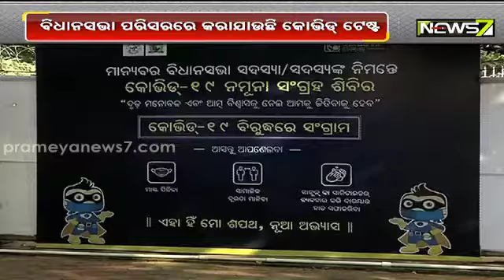Odisha MLAs, Assembly Staff Undergo COVID-19 Test Ahead Of Winter Session